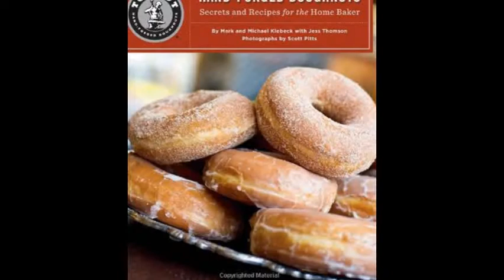round n round